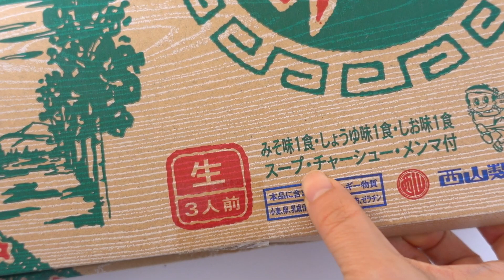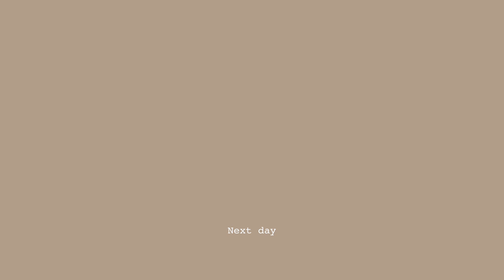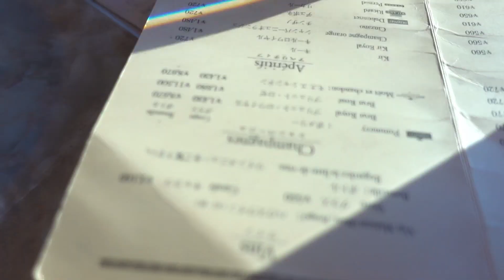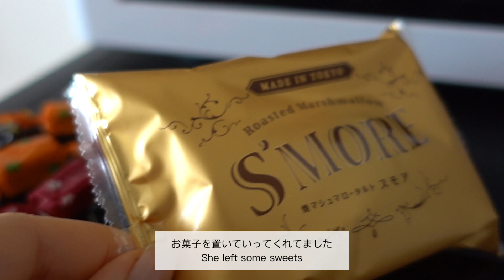日常のvlog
妹が沖縄に帰ってまた1人の生活に戻りました。

ノニは免疫力を高めてくれるようなので
気休め程度かもしれないけど飲み続けます😋

いつも優しいコメントありがとうございます☺️💌

春服🌸

Adam et Rope アダムエロペ

jeremy zucker